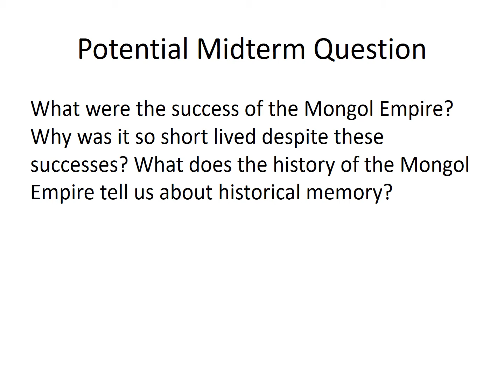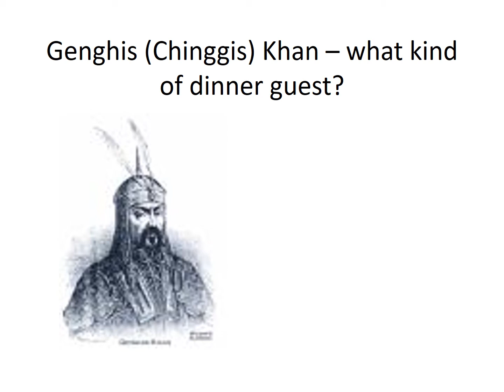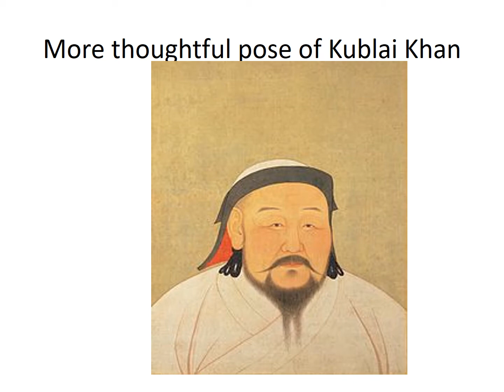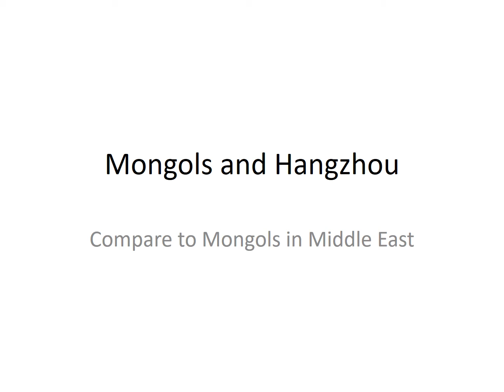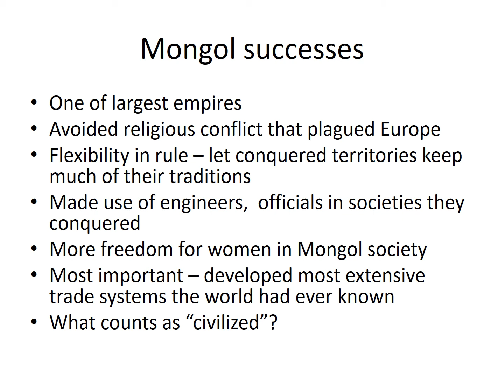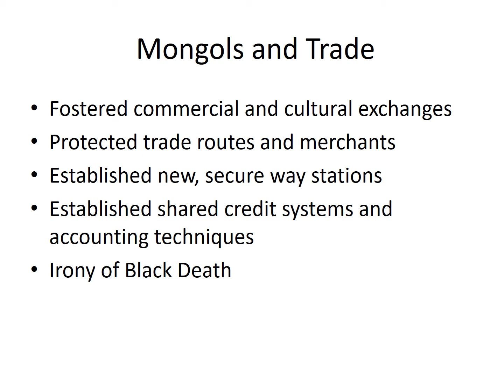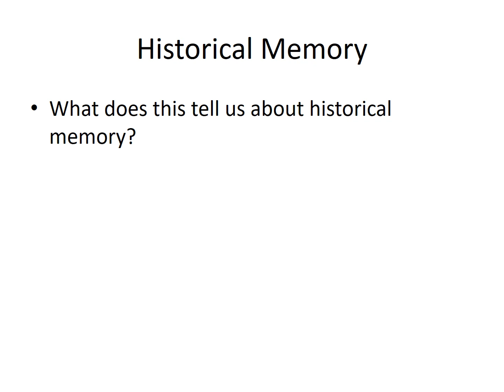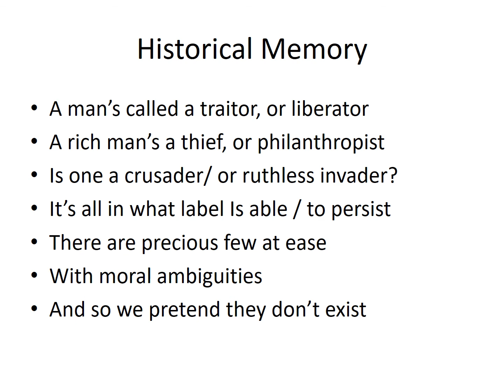Mongol Empire Historical Memory2 YouTube